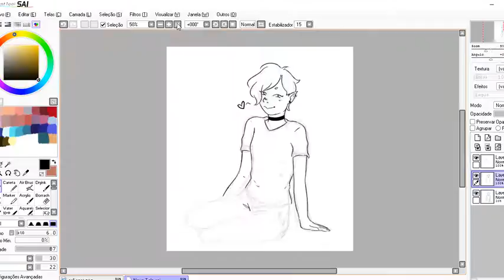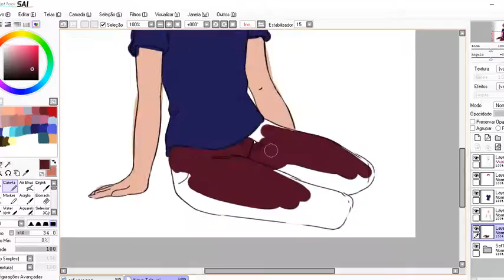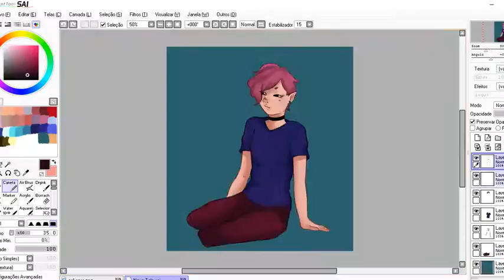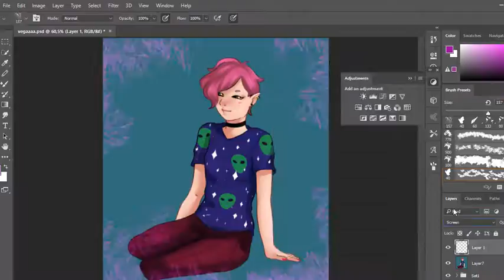[Speedpaint] Redraw Vega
I'm struggling with artblock this week, so I decided to do another redraw. I'm happy with the result. :3

【♥ INFO ⇣ 】

Total lapse: 1.15h
Canvas size: 918x1016
Artist: Lyumi

【♥ TOOLS ⇣ 】

Software: Paint Tool SAI and Photoshop CC
Tablet Wacom Intuos Pen Small CTL-480
Recording: Camtasia Recorder
Video editing: Camtasia studio 9
Song used is: TK - One More Night